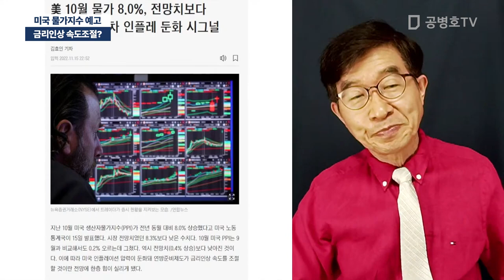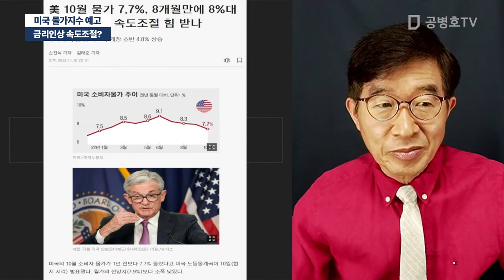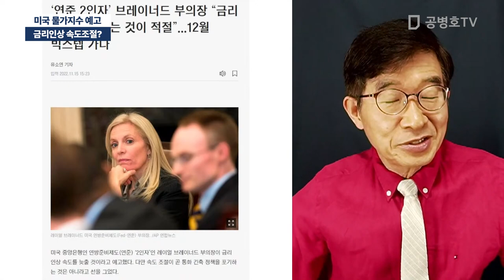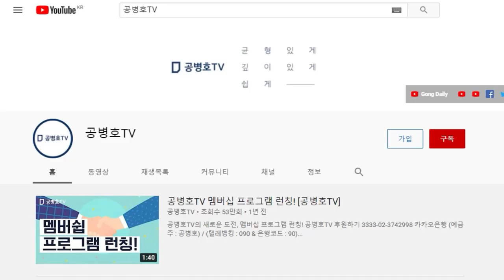금리인상 속도조절? / 미국 물가지수 예고 [공병호TV]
Bitcoin : 3MTW849AkP2ftLeSK2teZHMmzLu7Z83s9U